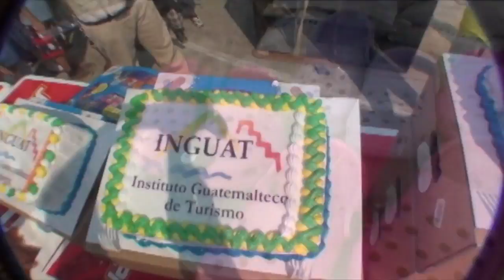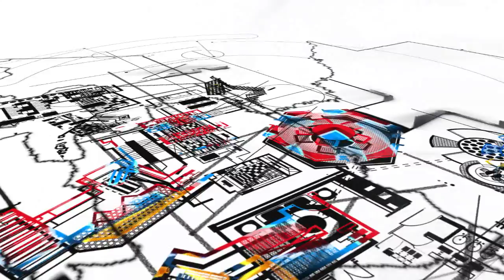PROGRAMA BANRURAL 02 08 15